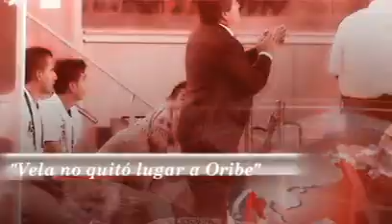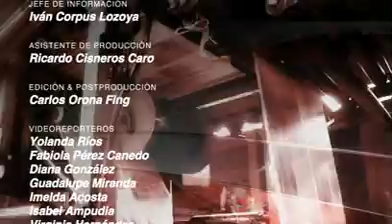Cierran primaria ante peligro de descargas eléctricas por lluvia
El municipio de Torreón aplicará plan emergente de bacheo ::: Se amarra madre de Fanny en La Plaza Mayor de Torreón ::: Normalistas de Lerdo piden justicia por los desaparecidos de Ayotzinapa ::: Vela no quitó lugar a Oribe: Miguel Herrera.